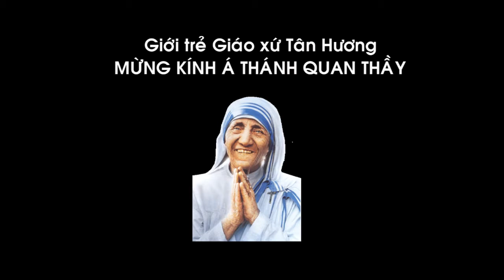GIỚI TRẺ GX.TÂN HƯƠNG MỪNG QUAN THẦY 2014